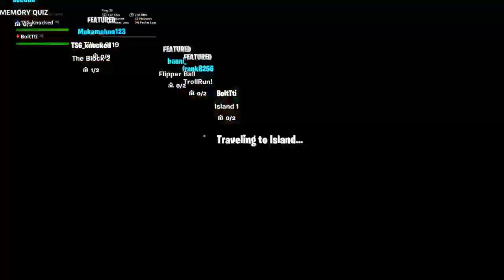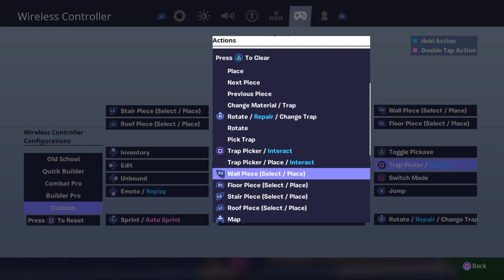Pro fortnite player/ grinding wins new reboot vans/ playing with subs